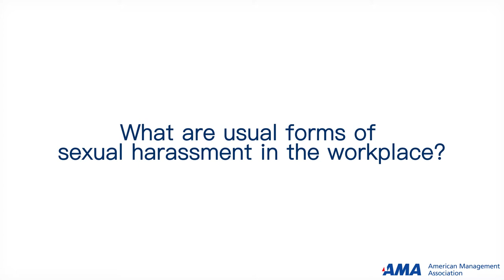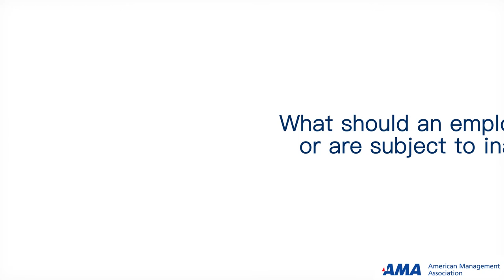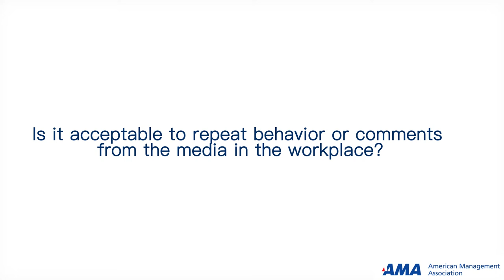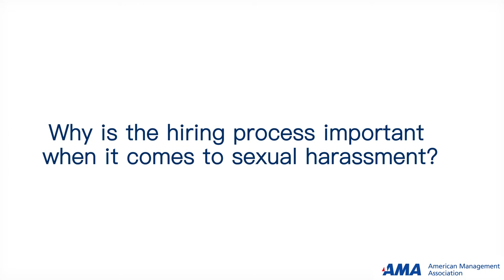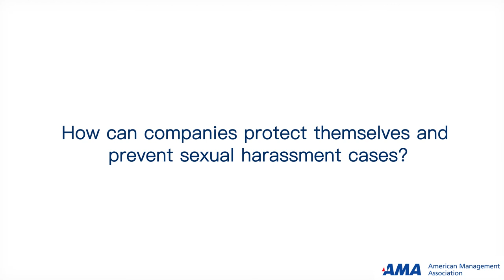Manny Avramidis on Sexual Harassment in the Workplace